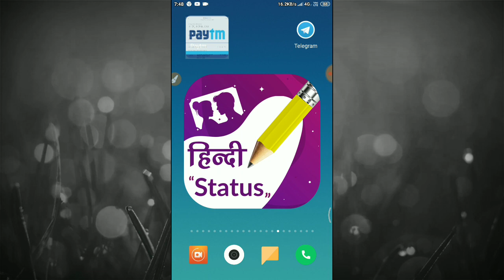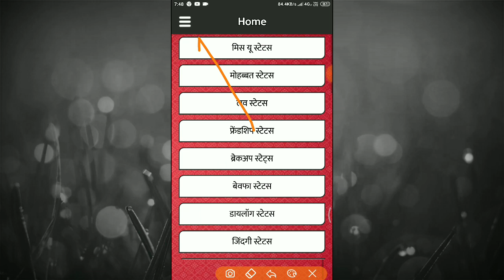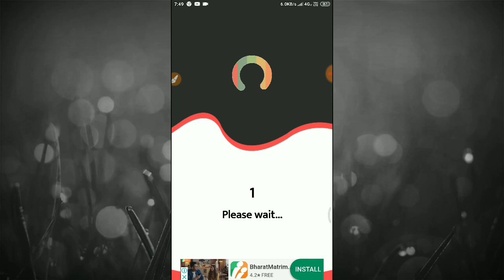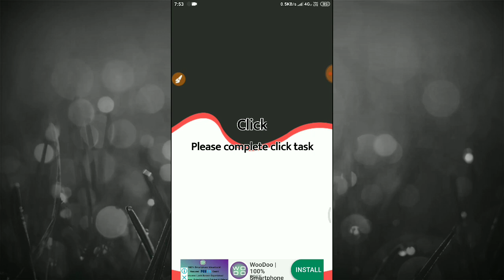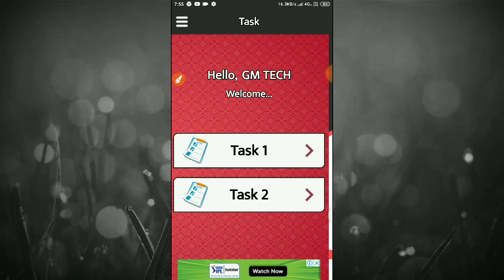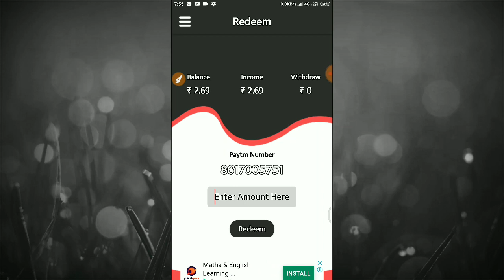Rs 4 Add Daily Free Paytm Cash Earning App New || Best Paytm Cash Earning App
⚫Video Cover :-